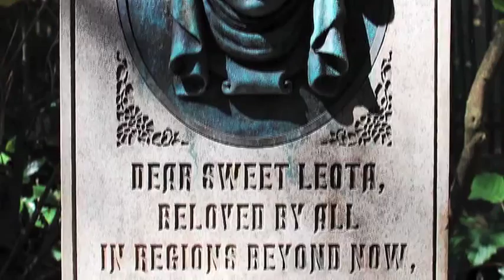Quick Tip-Haunted Mansion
Look around outside of the Haunted Mansion for more surprises.